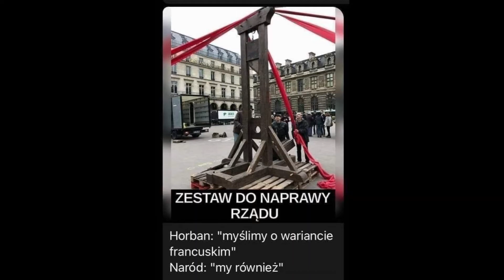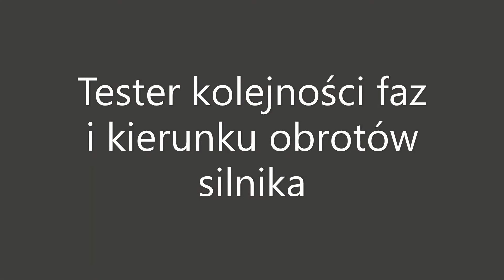Kilka zdjęć mikroskopowych plus dwa bonusy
z kanału Nyango Star にゃんごすたー